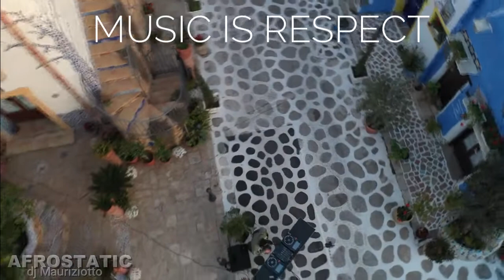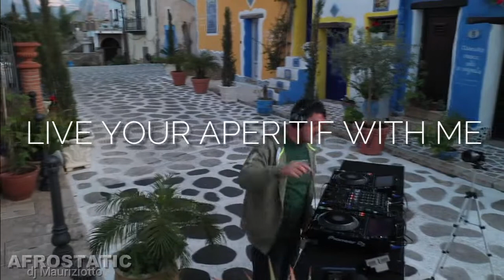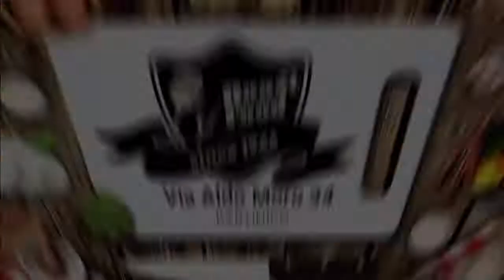Mauriziotto/Afrostatic Borgo Parrini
Nello splendido Borgo Siciliano, Borgo Parrini a Partinico, il sunset vibes di mauriziotto con Afrostatic